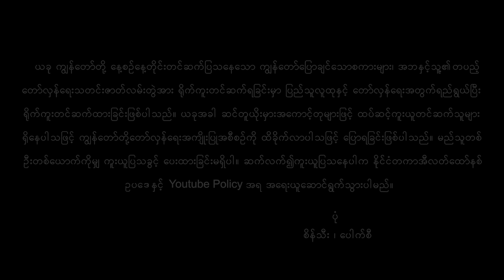ဘသုံးလုံး အဘ (109)